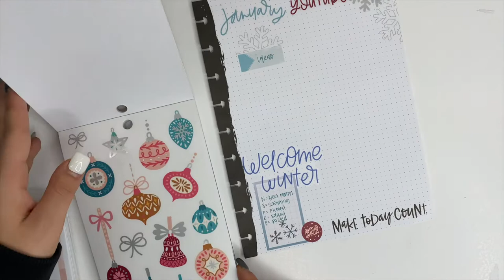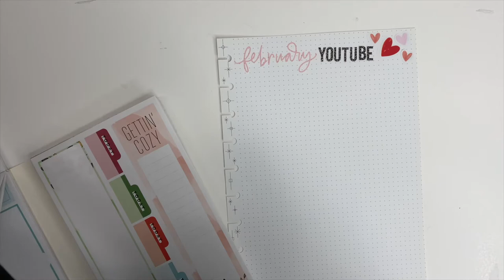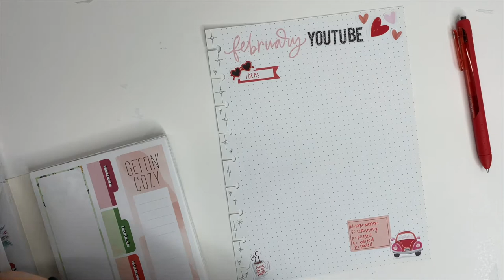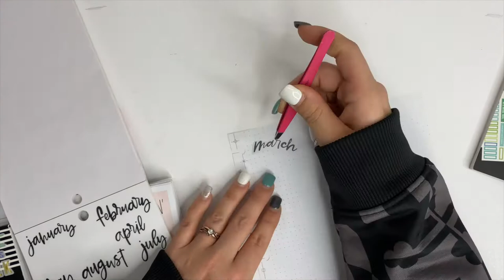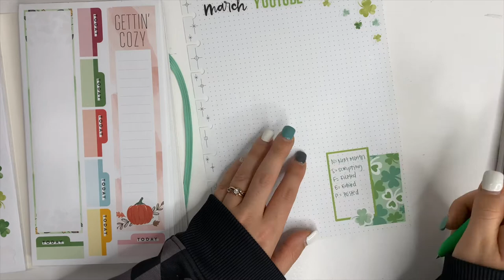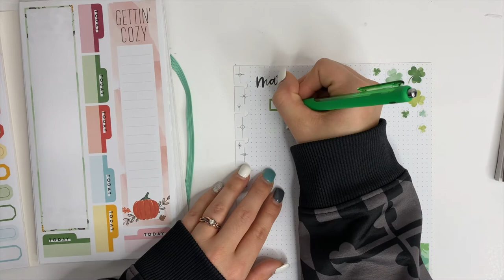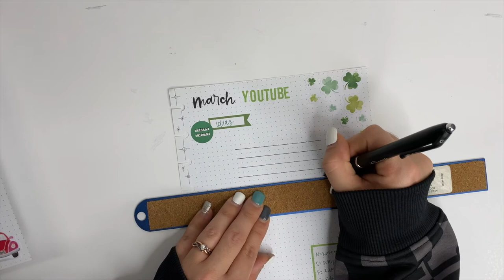HOW I'M TRACKING YOUTUBE VIDEOS FOR 2021 | CREATING PLANNER INSERTS FOR MY HAPPY PLANNER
Hey planner friends!! In this video I'm show you how I plan to track my YouTube videos for at least the first quarter of 2021.

I got this idea from Alaina at The Organized Money!

I will be using these sheets as a way to plan for the YouTube videos I want to create each month and then using the key at the bottom of each to know where the video is in the process.

**If you don't need to track YouTube videos, you can also use this idea to get creative and make planner inserts that are custom for your needs!